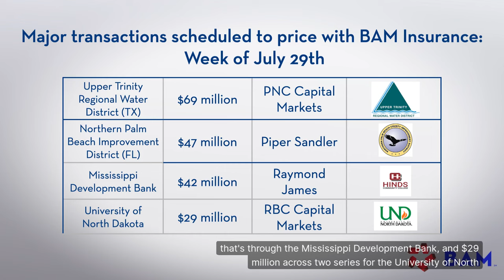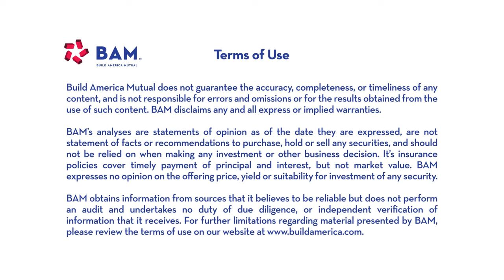Muni Volume Stays Hot Ahead of FOMC; BAM Weekly Update, 07.26.24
Issuers sold more than $12 billion of municipalbonds last week, with another $8 billion on this week’s calendar. Market participants anticipate the FOMC will stand pat on interest rates after a stronger-than-expected Q2 GDP reading.